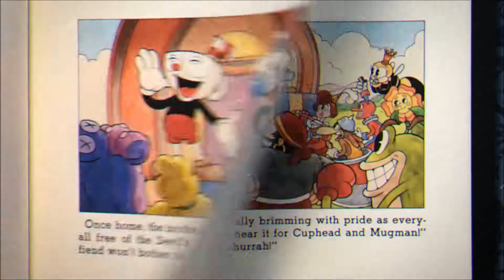Cuphead: The Devil Boss battle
The final boss battle: The Devil